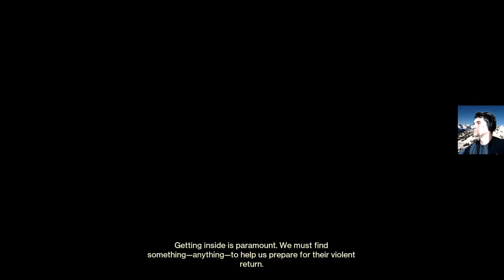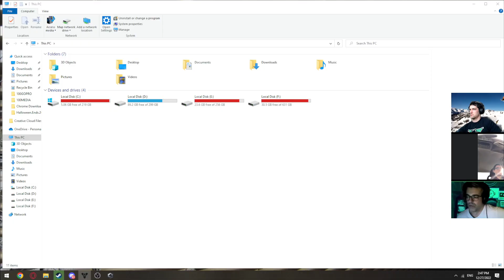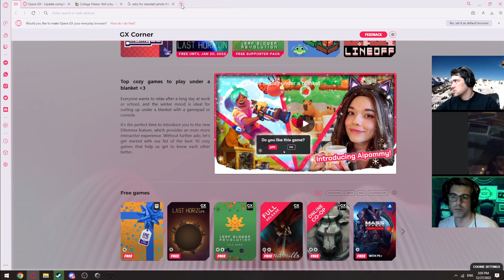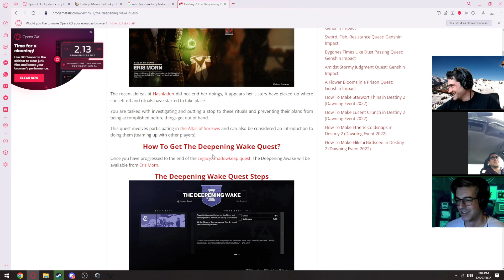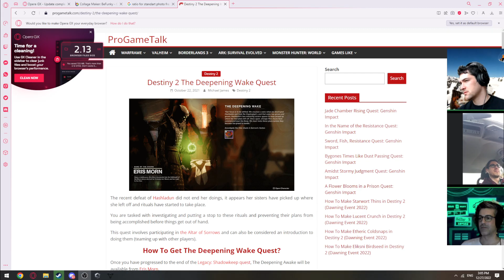Game | Destiny #22 Christmas Special